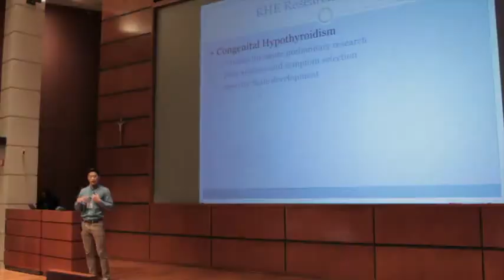Joey Kim - Rare Health Exchange: The importance of Information and Collaboration...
Watch Joey Kim, a Notre Dame undergraduate, speak at the ND Spark Conference.